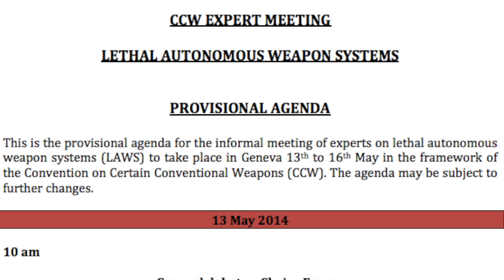PCMag Live 05/15/14: Killer Robots & Autodesk's 3D Printer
Jill Duffy and Max Eddy chat about the day's top tech news, including the UN debating killer robots, software giant Autodesk getting into hardware with 3D printers, the release of Mario Kart 8 and the return of Flappy Bird.

We also take a look at the Scosche Rhythm+ heart rate monitor ($79).